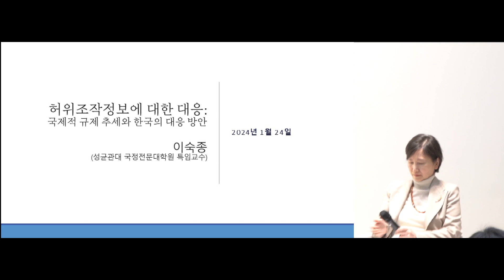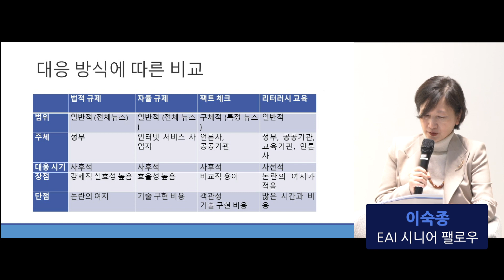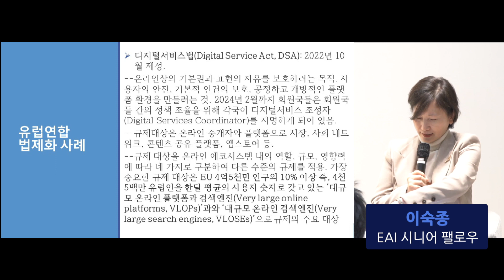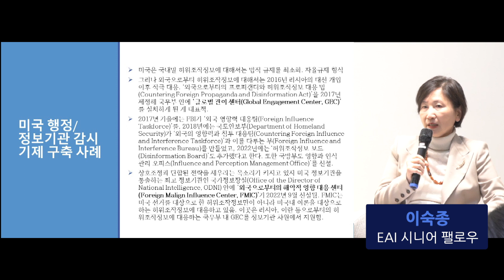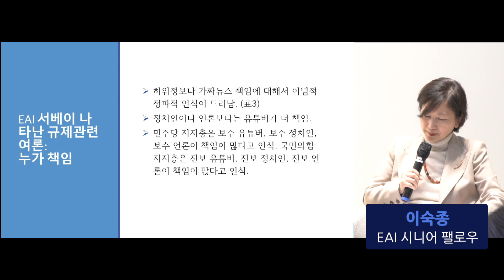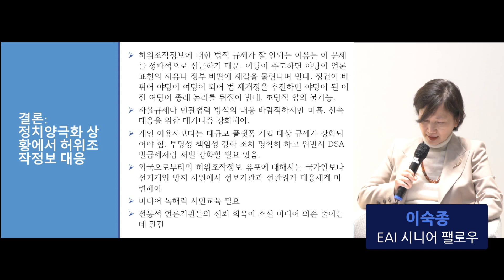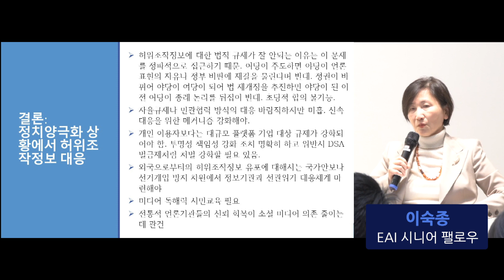허위 조작 정보에 대한 대응, 국제적 규제 추세와 한국의 대응 방안 | 이숙종 EAI 시니어 펠로우 | EAI 컨퍼런스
[타임라인]
00:00 용어 정의: ‘가짜 뉴스’와 ‘허위 조작 정보’
03:21 허위 조작 정보 규제에 대한 법제화 시도 현황
06:19 유럽 연합의 대응: 허위조작정보의 제한적 정의 및 인터넷 플랫폼 기업 규제 강화
08:48 미국의 대응: 국가안보차원에서 해외 프로파간다 유입 선제 예방
10:53 한국의 허위 조작 정보 규제 관련 여론
13:04 결론: 한국의 대응 방안 제언

이숙종 EAI 시니어 펠로우는 우리나라도 외국으로부터의 허위조작정보의 유입의 위협에 직면해 있고, 따라서 국제적 규제 추세에 대한 분석을 기반으로 적극적 대응 방안을 마련할 것을 제언합니다. 이숙종 시니어 펠로우는 유럽연합의 경우, 디지털서비스법(Digital Service Act: DSA)을 제정하여 언론의 자유를 최대한 보장하는 한에서 의도적으로 거짓 조작 뉴스를 전달하는 불법적 콘텐츠 및 그 유통 플랫폼 회사를 규제 및 처벌의 대상으로 하는 반면, 미국의 경우, 포괄적 법안 마련보다는 행정부 안에 허위조작정보에 대응하기 위한 메커니즘 구축에 더 집중하고 있다고 설명합니다. 한국은 이러한 국제 규제의 흐름 안에서 우리의 언론 환경에 맞는 규제 및 기구를 만들어 적극적으로 대응 하되, 형사적·민사적 처벌 수준을 강화하는 것보다 사회적 교육과 미디어 독해력 교육 강화가 선행되어야 한다고 강조합니다.